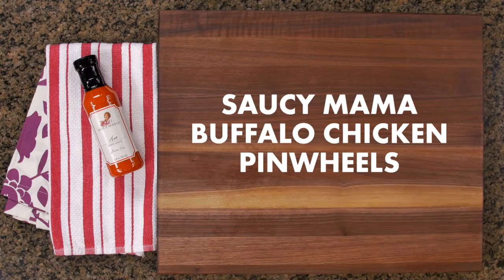Barhyte History and Saucy Mama Buffalo Chicken Pinwheels Recipe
A quick story and how-to recipe for an easy, fun dish for the whole family to enjoy, made with Saucy Mama Hot Wing Sauce!